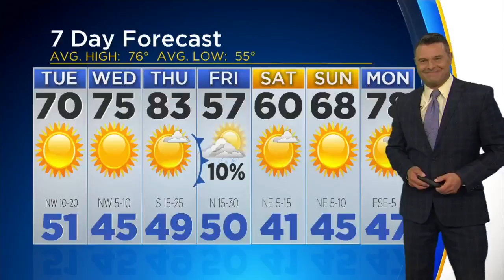Cowboys Pro Bowl Center Hosts Charity Event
Travis Frederick's cause is battling childhood hunger.